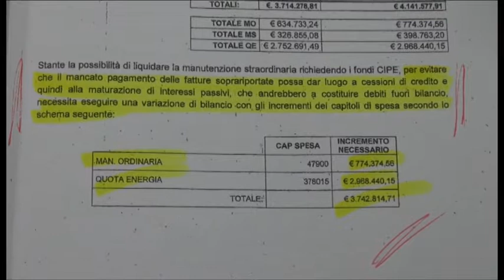Masciocco, troppi buchi in bilancio